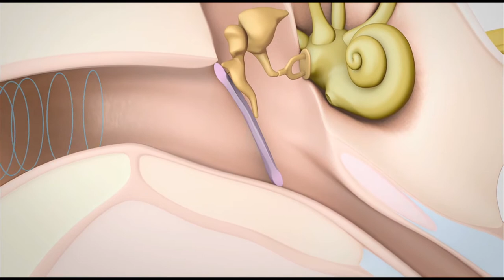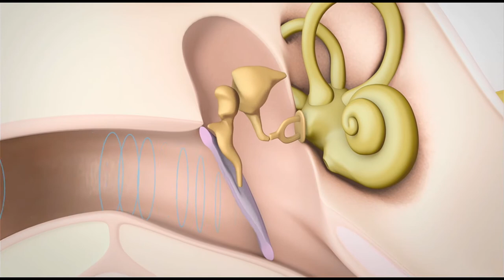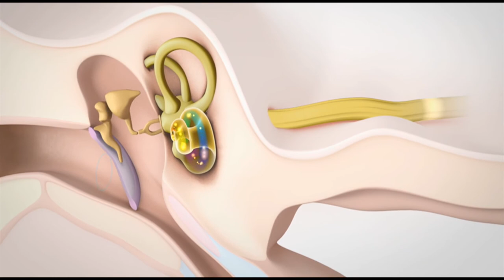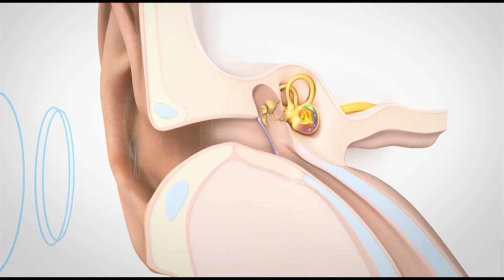L'audition : comment elle fonctionne ?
L'audition est la perception des sons résultant de l'excitation par des ondes sonores de l'organe sensoriel (organe de Corti) qui transforme un message mécanique en un courant bioélectrique transmis aux centres supérieurs d'intégration, où a lieu l'élaboration de la sensation auditive.